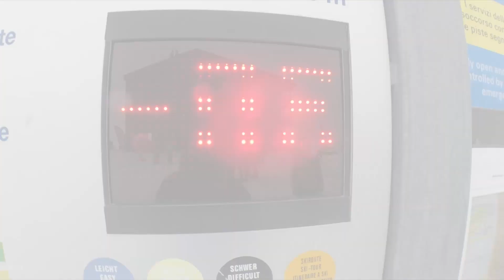Sanki w Klewenalp/Катання на санях у Клевенальпі 21.01.2023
Wyjazd zorganizowany przez Dominika (plus ja i kilka osób) dla rodzin z Ukrainy które znalazły się w Szwajcarii.